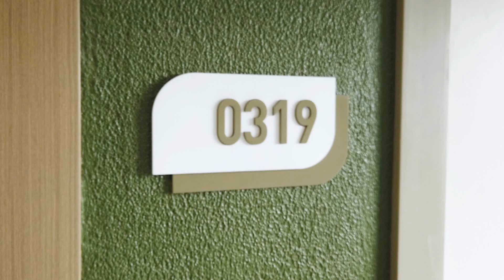Grand Mesa Residences 2 Bedroo, with Balcony Montage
Grand Mesa Residences is designed with nature-inspired architecture and lifestyle features, making it the right choice for those who want to experience nature living in the heart of Quezon City.

Located just five minutes from La Mesa Ecopark, all homeowners can enjoy a living space to slow down and escape the fast-paced city life.